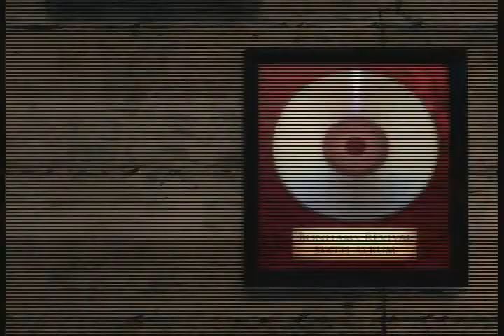Rock Revolution Dance Dance Expert Guitar Sightread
The twenty second video in about 45 of my sightread on guitar for Rock Revolution.  I will be recording my sightreads for all of the songs in the game, so if you are wondering whether or not you should spend the $10 on this game.  I personally feel that it's worth it.  That doesn't mean that this game is better then RB2 or GHWT, this game can NEVER touch those games.  But for only 10 dollars at Gamestop or walmart.com, it's a good deviation from the usual plastic instrument rhythm games.

My thoughts on this cover/chart: Before anyone calls me Emo, I liked Fall Out Boy's first album, this song was probably the best song on there.  But it got overplayed to hell, like most good songs nowadays =\.  But come on, the thought of an Asian man covering an Emo song?  You gotta wanna check this out lol.